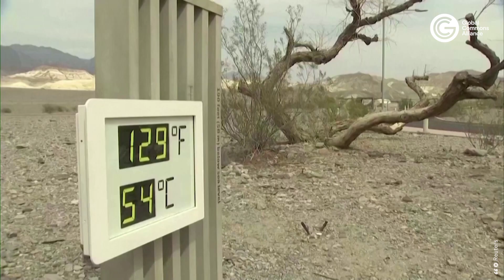The Arctic Recorded Temps Above 100°F(38⁰C) in 2020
Temperatures in the Arctic surpassed 100°F(38⁰C) for the first time ever in 2020.